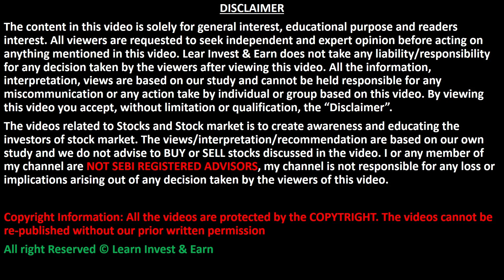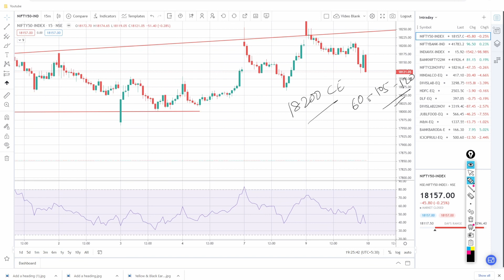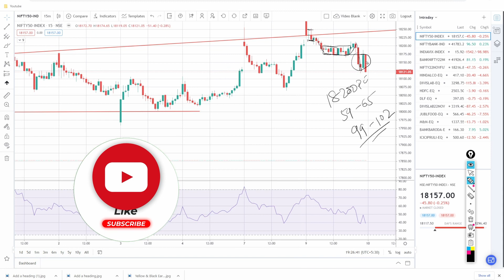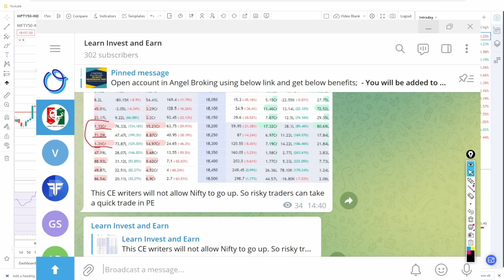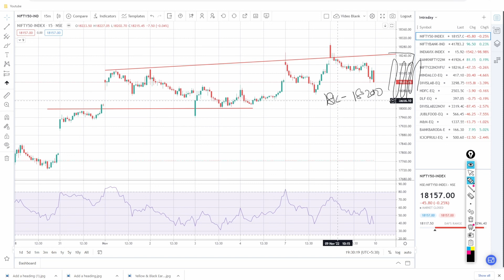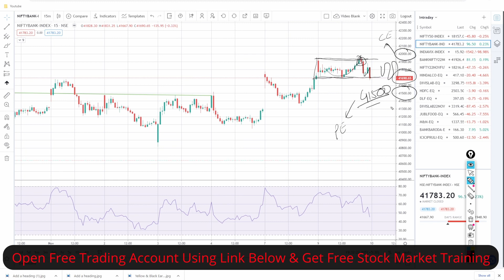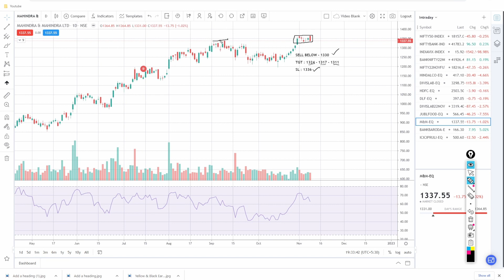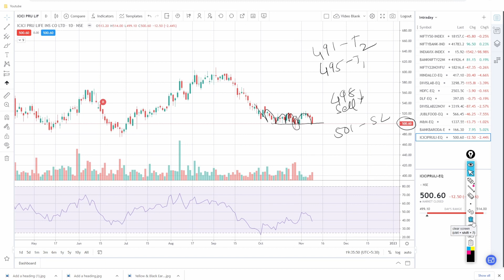EXPIRY SPECIAL NIFTY PREDICTION & BANK NIFTY ANALYSIS | NIFTY BANK TOMORROW ANALYSIS | 10 NOVEMBER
About This Video :
In this video we will do detail technical analysis of Nifty & Bank Nifty. It will also cover best stocks to trade for tomorrow.
Topics Covered In This Video : -
1) Nifty  & Bank Nifty Technical analysis
2) Market Analysis For Tomorrow
3) Best stocks for tomorrow